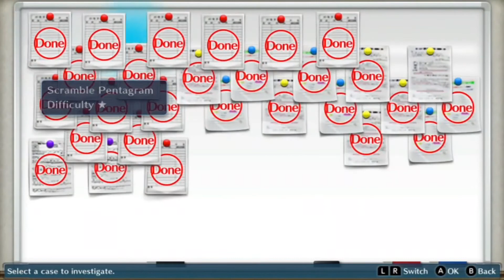Digimon Story Cyber Sleuth: Complete Edition Part 62: Dynsamon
Digimon Story Cyber Sleuth: Complete Edition is a content-packed RPG with plenty to see and do. Its evolution system feels wholly unique when compared to another monster-breeding game series, Personally I like Digimon World DS better and while the grind may be too much for some (Not for me).